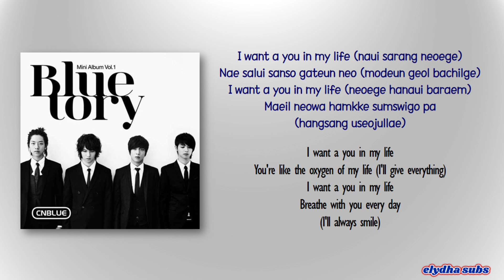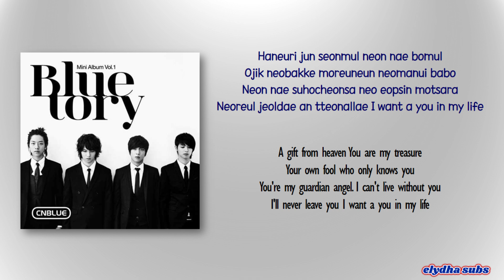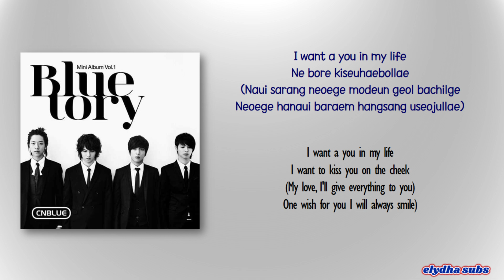CNBLUE (씨엔블루) – Love Revolution [Rom|Eng Lyric]